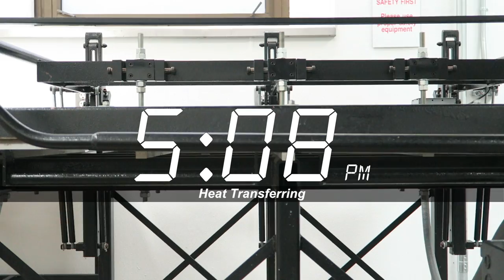TAGALOG VLOG #2: Textile Printing!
So here's another week in my school, I hope you guys enjoy!

I have the 38mm St. Maws in Rose Gold perfect for every fit! 😎

‣ Camera Used »
Canon G7X

‣ TAGS »
thriftstyled, thriftstyledbychris, styledbychris, styldbychris, styldbychrisfashion, aau, textile printing, academy of art university, vlog, vlogger, people, new found friends,